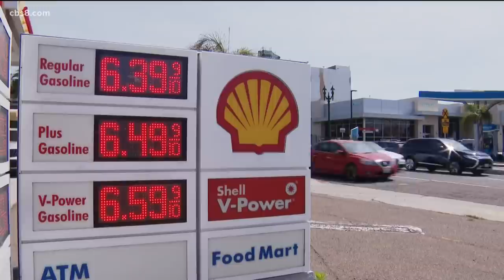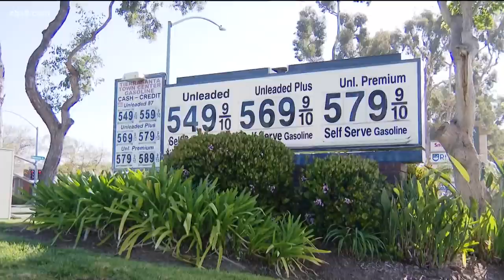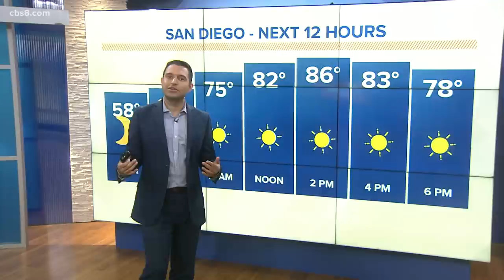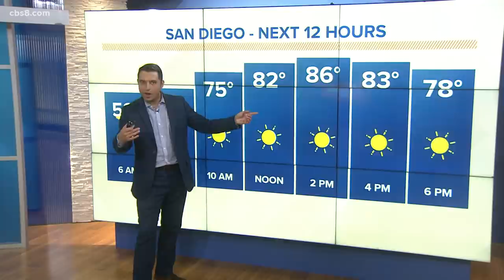San Diego top stories for March 23, 2022, at 6 a.m.